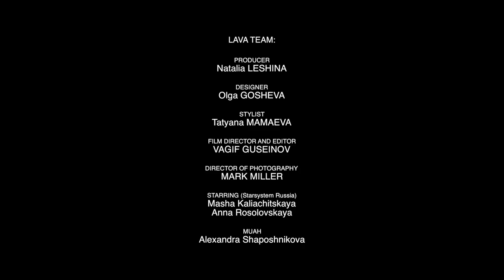LAVA FALL/WINTER COLLECTION 2017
Представляем вам коллекцию осень-зима 17/18! Она получилась у нас динамичной, женственной, утончённой и с характером.
В коллекции мы объединили комфортные образы, которые подойдут на разные случаи и события!
lavabrand.ru
LAVA TEAM:
PRODUCER
Natalia LESHINA
DESIGNER
Olga GOSHEVA
STYLIST
Tatyana MAMAEVA
FILM DIRECTOR AND EDITOR
Vagif Guseinov
DIRECTOR OF PHOTOGRAPHY
Marc Miller
STARRING
Anna Rosolovskaya
Masha Kaliachitskaya
MUAH
Alexandra Shaposhnikova